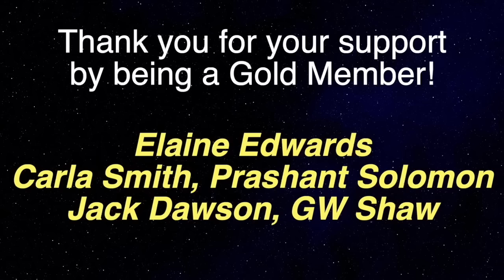Woman Was Bilocated & Saw In 360 Degrees During Her Near Death Experience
Near-death experience guest 1082 is Anna Elmore registered nurse, certified hypnotherapist, spiritual counselor. Anna has experienced 3 NDEs, several STEs and innumerable OBEs, most significantly union with God and visions of the future.